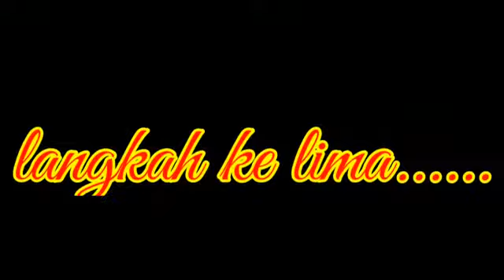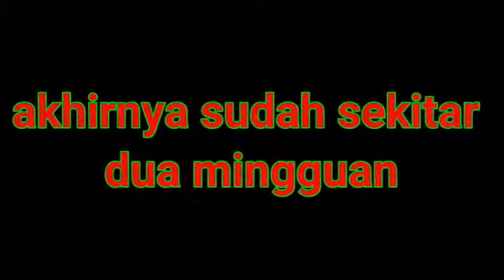TEKS LAPORAN PERCOBAAN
Tutorial Cara Membuat Telur Asin Versi Siswa SMPN 2 Pabuaran Kab. Serang Banten. Materi Pembelajaran Bahasa Indonesia Kelas 9